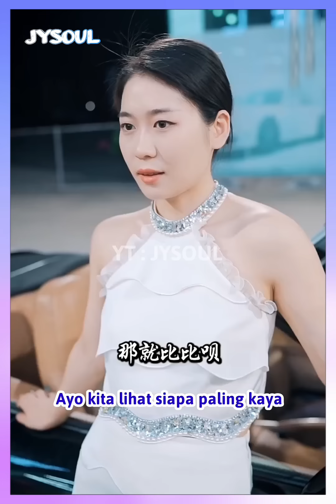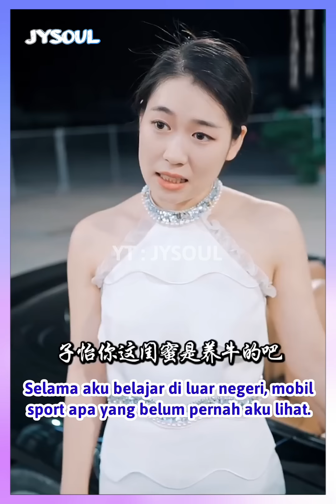Gadis Yang Kuhina Itu Ternyata Adalah Sultan Kaya Raya - Inspirasi Kehidupan